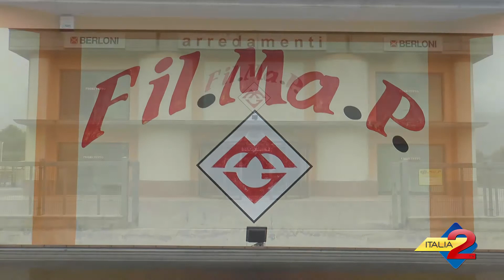SPOT FILMAP MOBILI 2018